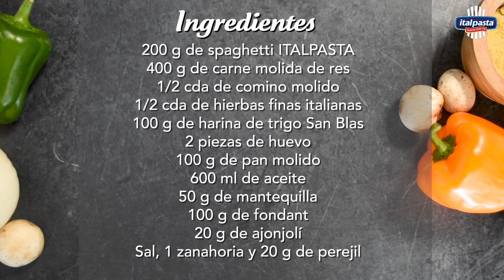Spaghetti con albóndigas para niños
Consiente a tus pequeños con esta deliciosa pasta. prepara en familia y disfruten de Italpasta, el verdadero sabor de Italia.

Ingredientes:

200 g de spaghetti ITALPASTA
400 g de carne molida de res
1/2 cda de comino molido
1/2 cda de hierbas finas italianas
100 g de harina de trigo San Blas
2 piezas de huevo
100 g de pan molido
600 ml de aceite
50 g de mantequilla
100 g de fondant
20 g de ajonjolí
20 g de perejil
1 zanahoria
Sal